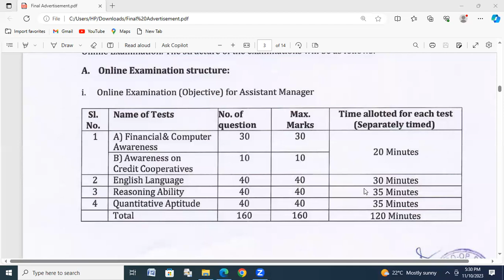How to pass Assistant Manager II Assistant Manager preparation Tips, Chung Sajak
How to pass Assistant Manager, Assistant Manager preparation Tips. This video is the most important for the candidates who are preparing for competitive exam like TCS,TPS,TPSC,SSC,IBPS,,TET Exam. This video is helpful for the candidates why here are suggested topic and suggested question to success or crack the exam. Even here explanation system is very simple and easy. Any person can concept easily in a moment to the topic.